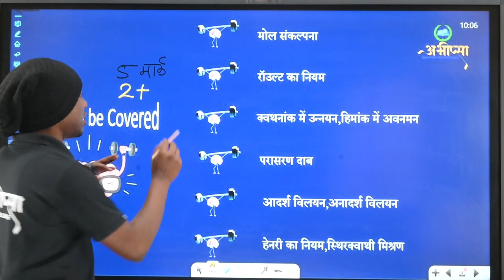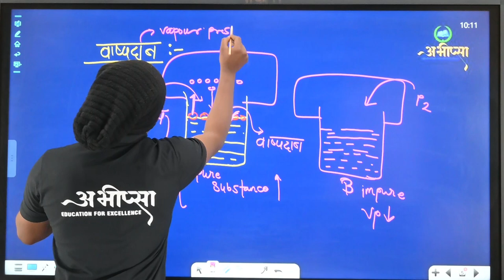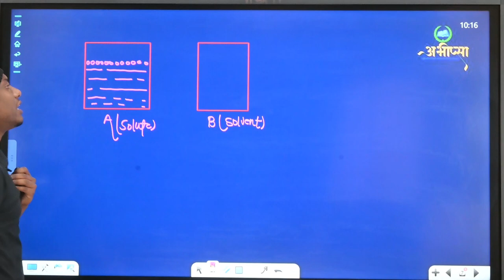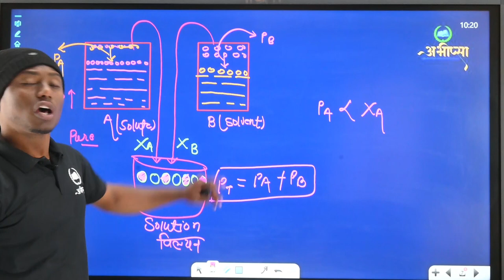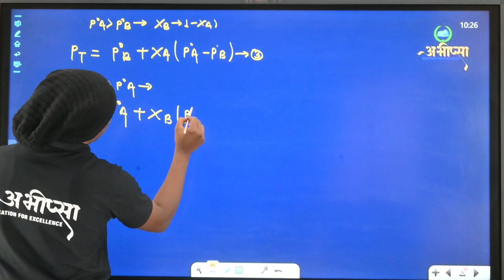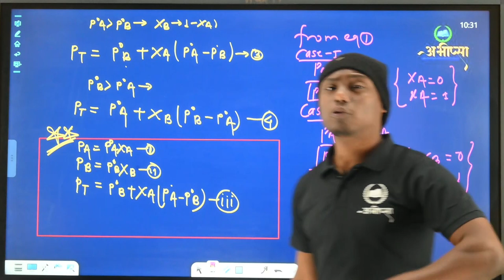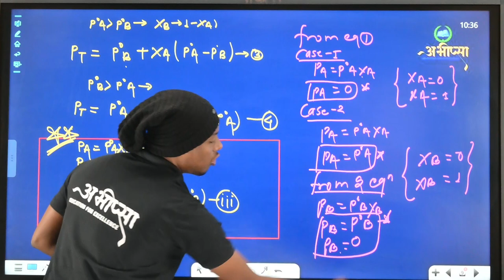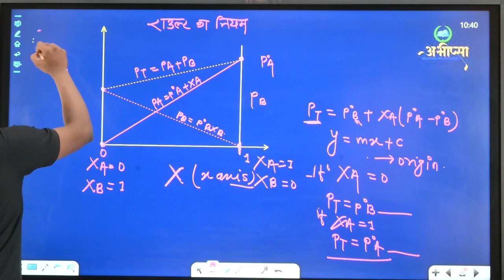विलयन | अध्याय 2 | Lecture 3 | कक्षा 12 वीं | Class 12th | CG Board Exam 2023